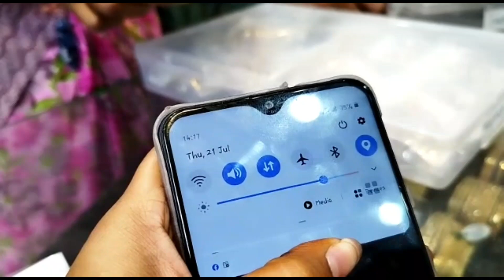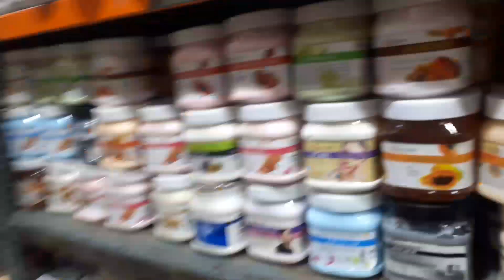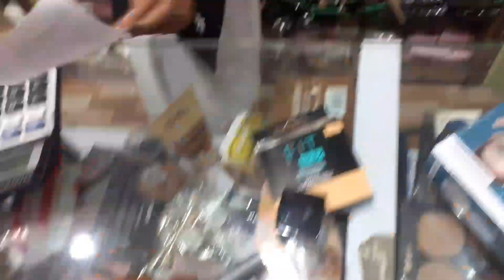Begumbazar shopping vlog